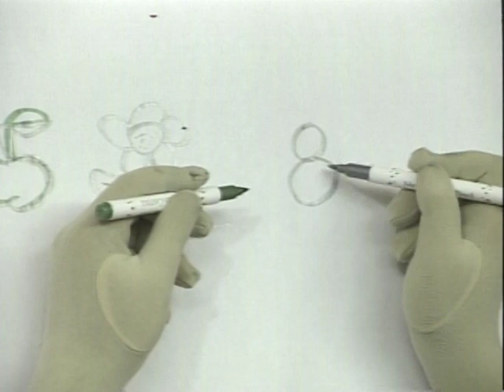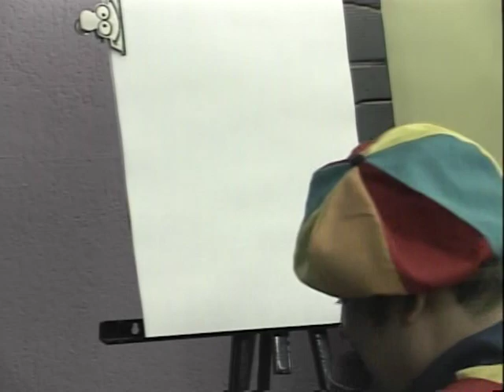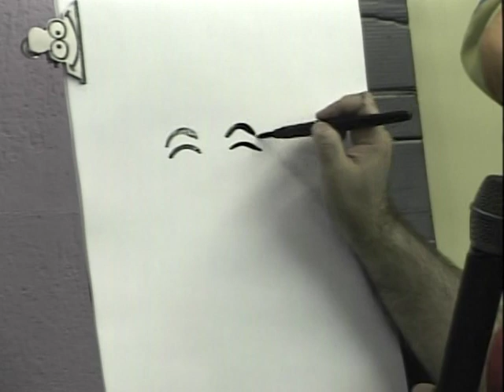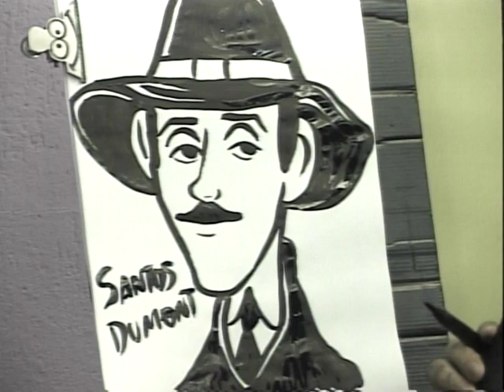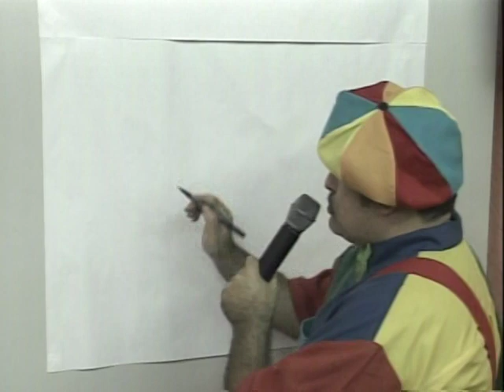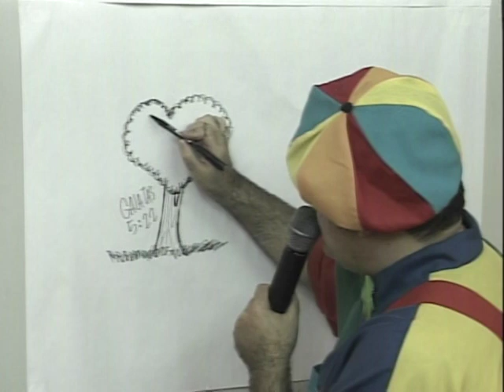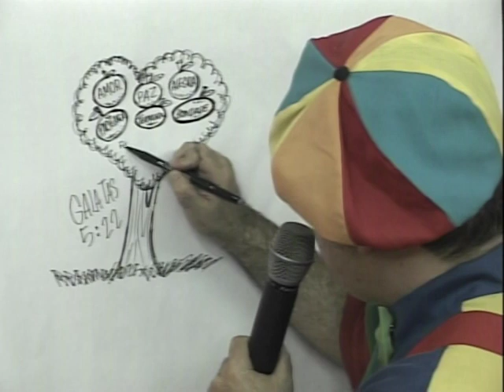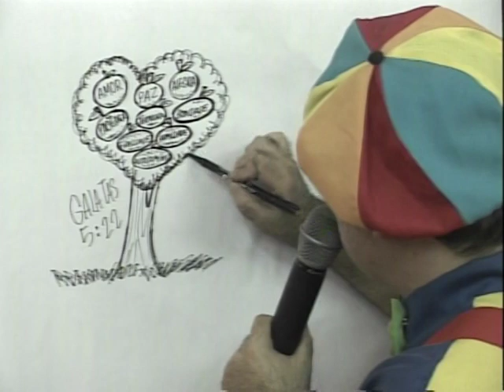Programa do Xkid na TV CINEC em 2012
Programa Xkid era uma das programações da TV CINEC em 2012 .
A programação conta com a apresentação do cartunista Marcio Xkid ,interagindo com seus personagens de HQ . Durante o programa conta uma mini Biografia desenhando alguma celebridade . Tem outras atrações curiosas , sempre relacionadas com arte educação .